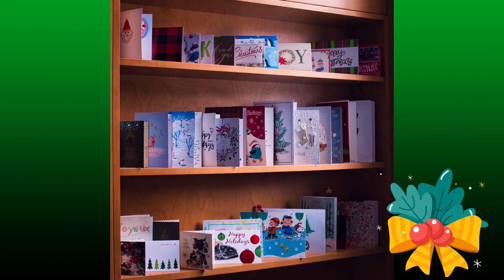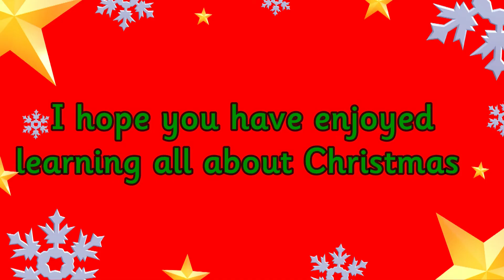CHRISTMAS TRADITIONS for kids | Christmas Explained | Miss Ellis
CHRISTMAS TRADITIONS for kids 🎄Miss Ellis

Learn all about Christmas traditions in this video made for kids. Christmas has lots of new traditions and many old ones too. This Christmas video for children tells us all about Christmas traditions, such as decorating Christmas trees, why we give presents at Christmas time and even talks about how some people now have Christmas elves visit their homes (and how they can sometimes be very cheeky!).

Have you seen my Christmas phonics video? Check it out on my channel.

Are you looking for an amazing nativity story, I found the perfect one and had a go at singing it for you, I really hope that doesn't ruin it!